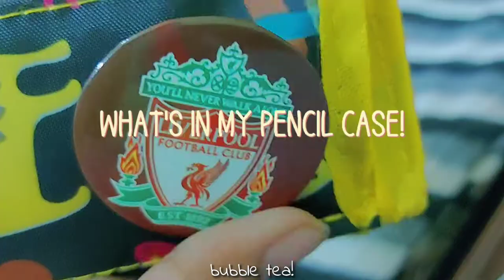What's in my pencil case! 2022| Bubble tea